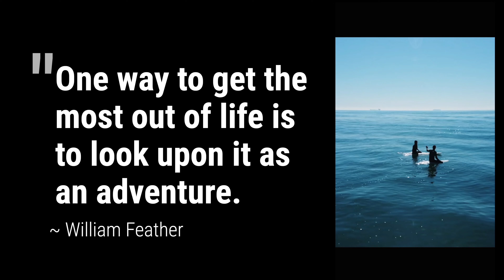Getting Ready for Full Time Travel | Full Time Traveling Family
Hey everyone thank you for tuning in as we embark on a crazy journey to travel the world as a family.

We are so excited to be sharing our experiences with you!